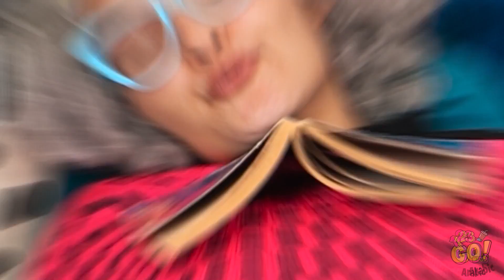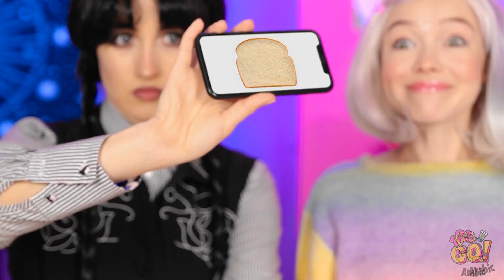وينزداي آدمز مقابل الجدة || أدوات مذهلة وحرف غير مكلفة! حيل تربوية سرية